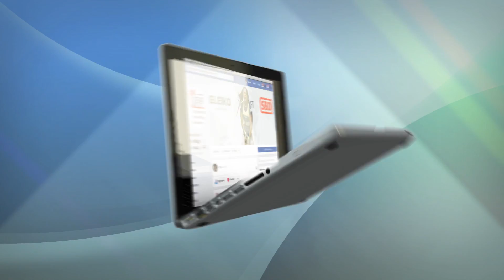Stay connected with IPF, via Social Media, Website and IPF App